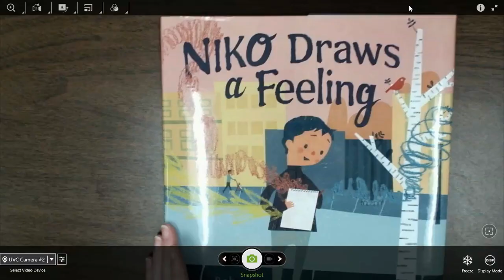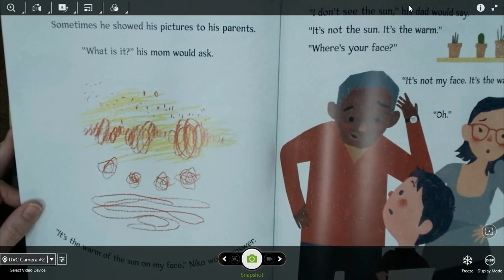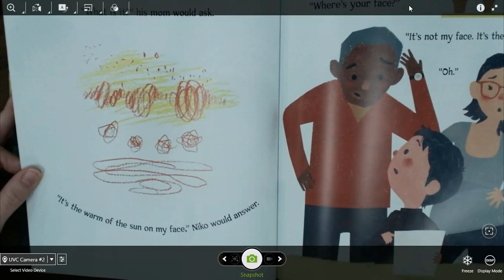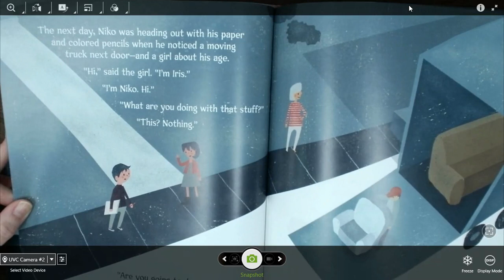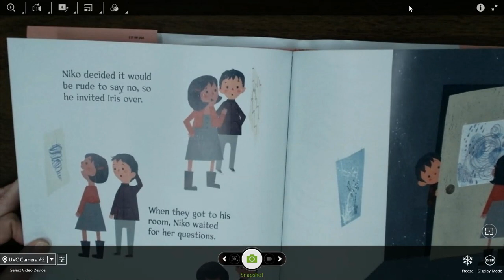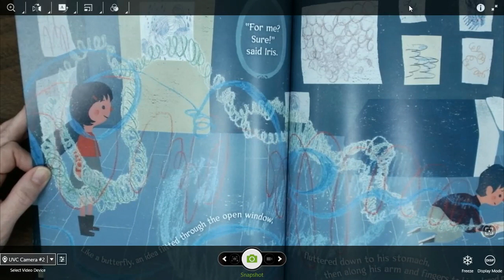Draw a Feeling